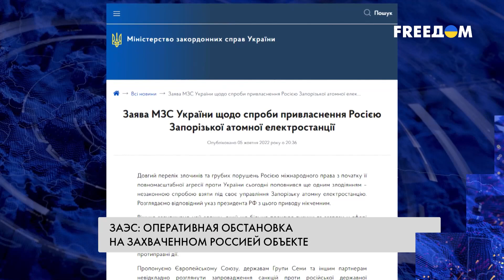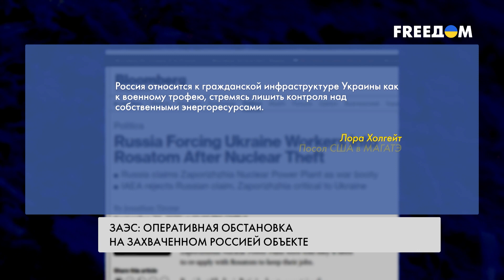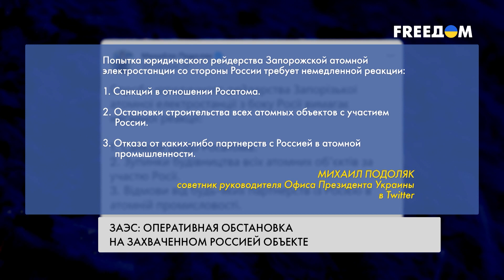ЗАЕС: ситуация на ядерном объекте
В "Росатоме" объявили, что присвоили Запорожскую атомную станцию. После проведения псевдореферендумов на временно оккупированных российской армией территориях и незаконной аннексии захваченных украинских регионов Кремль решил аннексировать и Запорожскую АЭС в Энергодаре. Путин поручил правительству обеспечить принятие в федеральную собственность объектов использования атомной энергии Запорожской атомной электростанции и другого имущества, необходимого для ее деятельности. Что происходит на захваченном Россией ядерном объекте, смотрите в материале